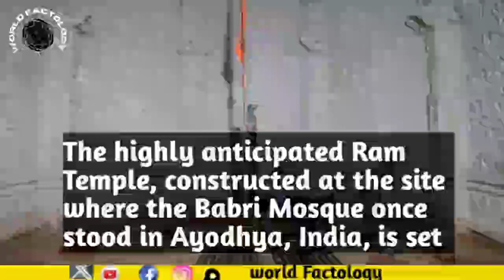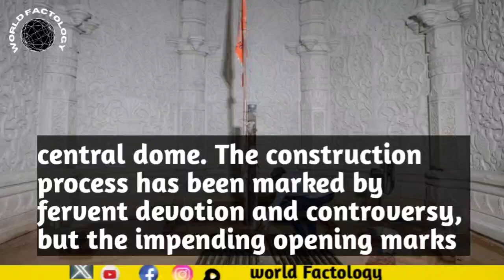Ram Temple Opening In January | Breaking News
Ram Temple Opening In January
Ram Temple Opening January
Ram Temple
Babri Mosque
Ayodhya
Hinduism
Religious Conflict
India
Cultural Heritage
Historical Site
Interfaith Relations
Supreme Court Decision
Hindu-Muslim Relations
Religious Tolerance
Religious Freedom
Cultural Identity
Religious Land Dispute
Archaeological Excavation
Ayodhya Verdict
Hindu Pilgrimage
Indian Politics
Monument Restoration
Lationalnews
Localnews
Politics
Business
Sports
Entertainment
Science
Technology
Business
Health
World News tonight
Latest shows
Global news
News
Breakind news
Headline
Newsupdate
worldfactology
World fact
World news
Today news
International news
English news